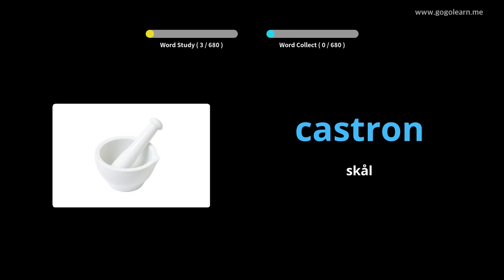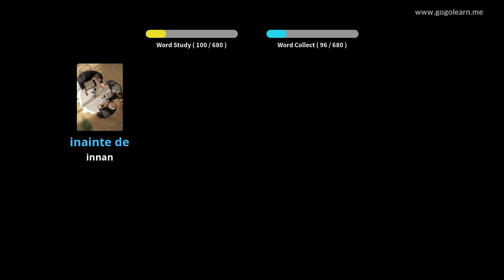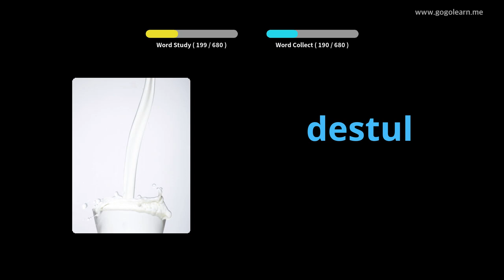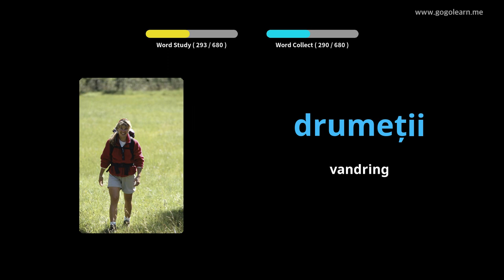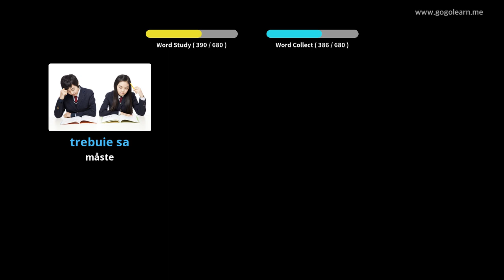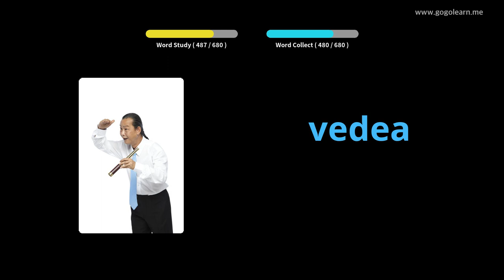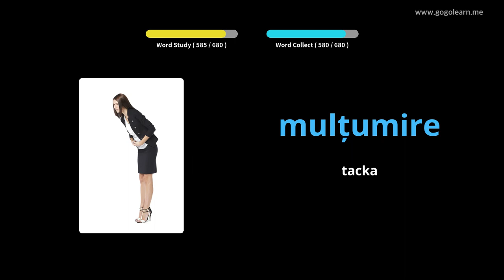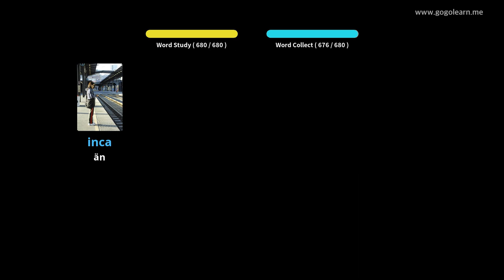Lär Dig Rumänska Genom Bilder |Rumänska Ordförråd Barn | Golearn